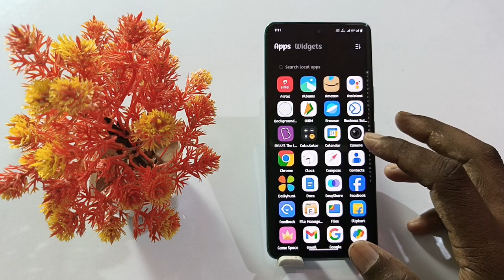how to use nano music player iqoo z7,iqoo z7 nano music kaise lagaye,play music nano iqoo z7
Iqoo Z7 Nano Music Player Use Kaise Kare
How To Use Nano Music Player On Iqoo Z7
Iqoo Z7 Mobile Me Nano Music Player Ko Use Kaise Karte Hai
What Is Nano Music Player Setting On Iqoo Z7
Iqoo Z7 Phone Me Nano Music Player Ko Use Kaise Karte Hai
Nano Music Player Use Kaise Karte Hai Iqoo Z7 Mobile Me